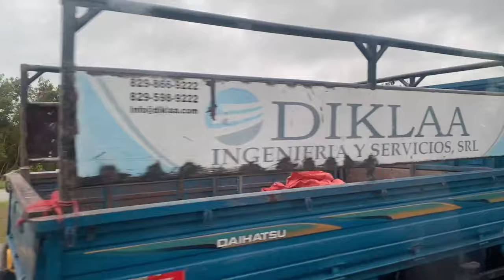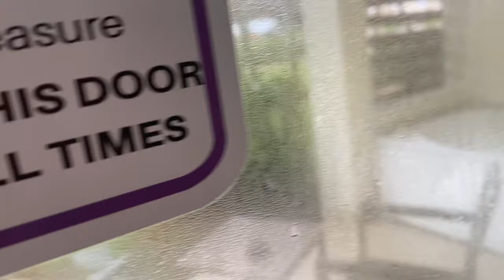Travel Blog in Punta Cana, Dominican Republic | Breathless Resorts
Hey y'all! So I just came back from DR and here is a little bit of my time there I had sooooo much fun! Y'all should definitely take a trip.